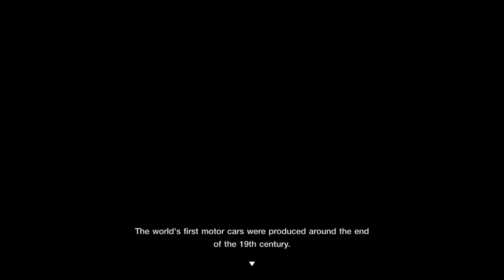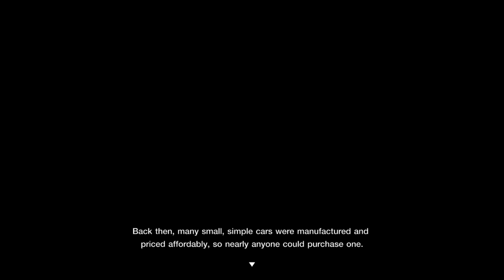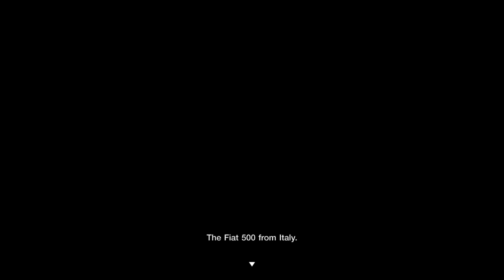Gran Turismo 7 Cafe: GT7 Menu No. 3: Collection: European Classic Compacts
No. 3: Collection: European Classic Compacts
Fiat 500 F '68
Mini-Cooper 'S' '65
Volkswagen 1200 '66
These cars can be obtained by finishing top three in each Sunday Cup Classic events.